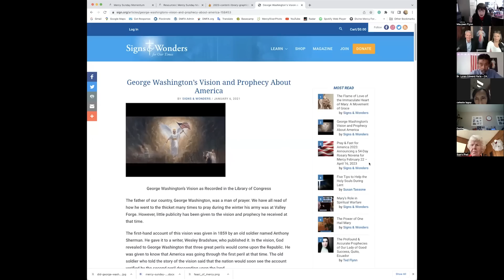George Washington's Vision & Prophecy about America - Maureen Flynn, Dave & Joan Maroney Feb 22,2023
It's George Washington's Birthday! What a better way to celebrate than by revealing his little known encounters with whom many believe to be the Blessed Virgin Mary and the visions he was shown of the history of the Republic of the United States of America.

Divine Mercy for America works hard to produce and deliver emails, videos, and prayer campaigns. If you have found value in this initiative, could you pay it forward? Your financial contribution will help ensure that the message continues to be spread, especially to those who need it most. Thank you!

Maureen Flynn of Pray and Fast for America relates the amazing story with Dave & Joan Maroney of Divine Mercy for America.

Dave and Joan Maroney
Mother of Mercy Messengers (MOMM)
Dave and Joan host the Divine Mercy Prayer Meeting and Holy Hour for Our Nation each month from the 1st to the 9th. Join the online Prayer Meeting! It's easy! Click the Zoom link any time between 4:30 pm and 6:00 pm Eastern:

Divine Mercy for America Novenas and Special Groups:
54-Day Mercy Sunday Rosary Novena - Ash Wed to Divine Mercy Sunday
54-Day Rosary Novena for Our Nation - Aug 15 to Oct 7

An apostolate of the Marian Fathers of the Immaculate Conception